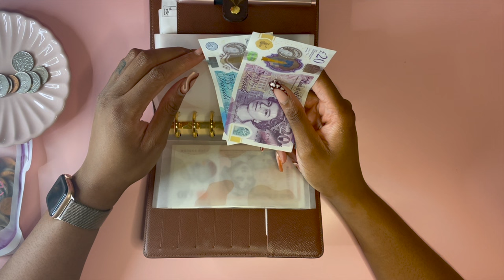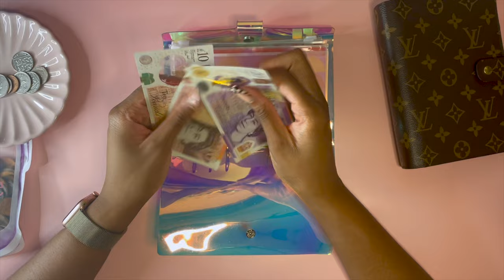CHECK-IN AND CHIT CHAT | NOV ‘23 WEEK 2 | CASH ENVELOPES | SINKING FUNDS | SAVINGS | UK CASH STUFFER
Welcome to check-in and chit chat for November week 2! Stay until the end of the video for an important update on pigs in blankets 😂

WHO IS THE BOUGIE BUDGET UK?
💼 9-5 young professional
📍Based in London, UK
💷 Combining cash stuffing with zero-based budgeting
🏦 Savings are split between cash, Chase and a Moneybox Lifetime ISA
💃🏾 Unapologetically living my best life and treating myself along the way

🔗 LINKS

MY BINDERS
Louis Vuitton cash envelope binder

ENVELOPES
Cash envelopes are from an Etsy store which is no longer trading
Sinking funds envelopes
Coffee savings challenge
Sinking funds savings challenges
Birthday savings challenge
Christmas savings challenge
Holiday and luxury savings challenge
£5k savings challenge
Emergency Stash challenge
£3k savings binder
Plastic money jar

PLACEHOLDERS
£300 placeholder

CREDITS
Music used in intro (from Canva): Chimes Up I (Instrument SFX) by Audiosocket